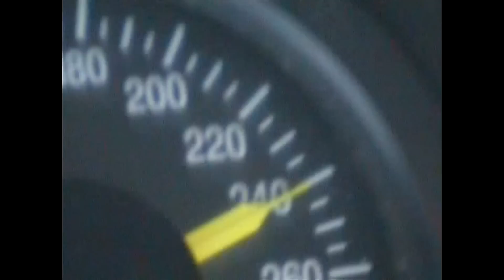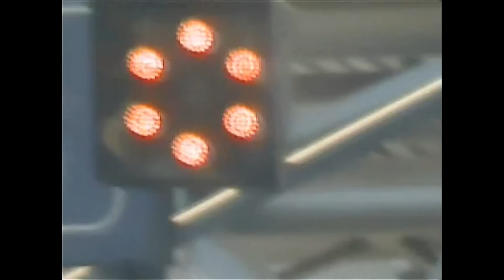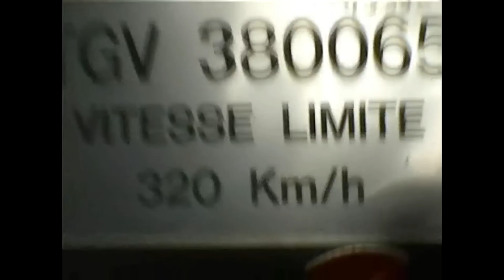TGV THALYS:3 MN à 300 KM/H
PARIS "gare du nord" à BRUXELLES "bruxelles midi" en TGV  THALYS aller et retour.PARIS BRUSSELS and go back in THALYS CAB at 300KPH as train driver.